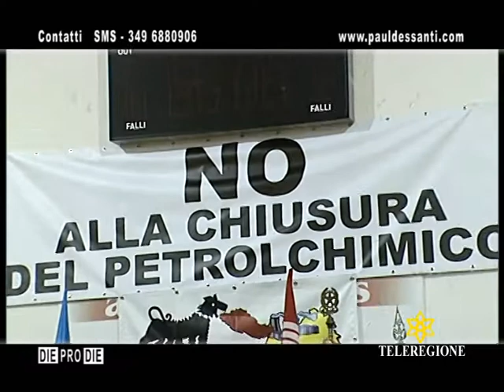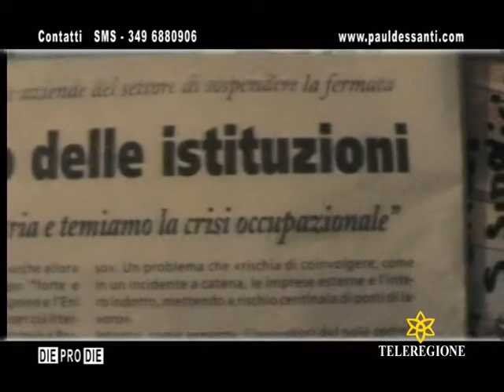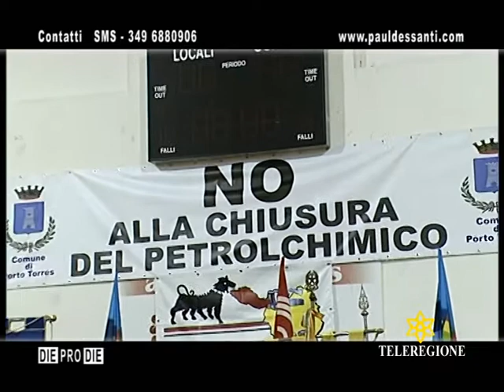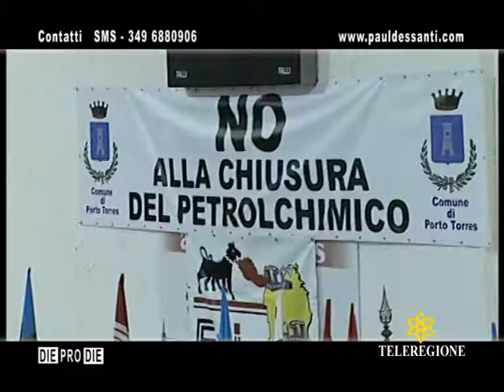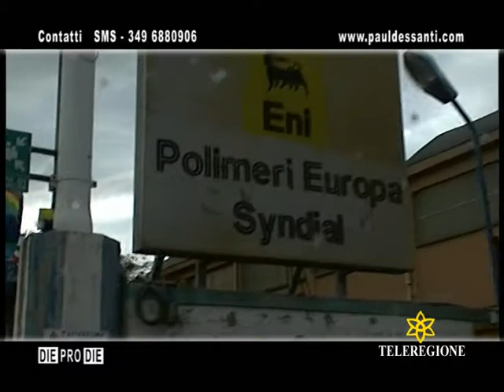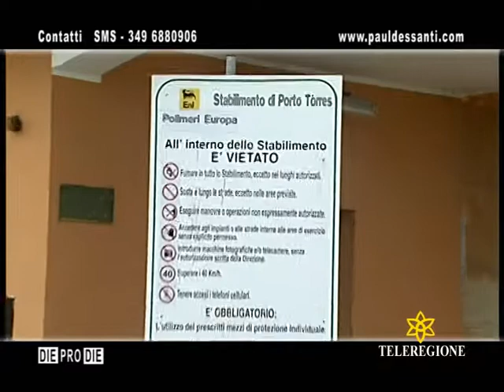su teleregione arnaldo MELISSA porto torres e i problemi della chimica in sardegna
su teleregione arnaldo  MELISSA porto torres e i problemi della chimica in sardegna -   (the most popular channel in Sardinia)